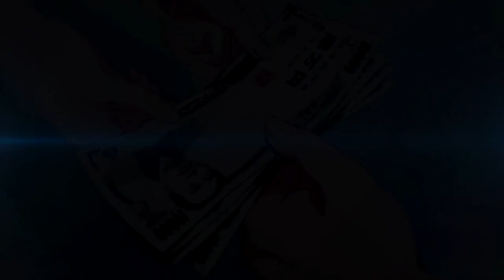She wants him to come over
We got to 2k thanks for all your support guys 🎂❤️

Titles

Oshaburi announcer ep 1